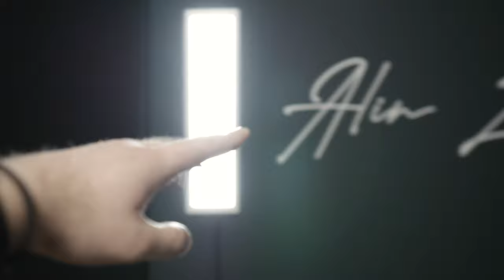🎄 AM CONSTRUIT UN BRAD PE PERETE ... DIN LIPSA DE SPATIU | DIY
Salut,
De ce am construit un brad pe perete? Pentru ca nu mai am unde altundeva in casa. Hai sa iti arat cum